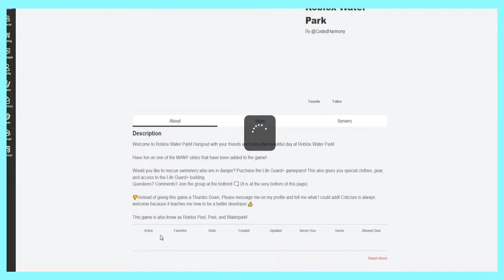Roblox Live stream livetopia | 5 year old Playing Roblox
This is my 5 year old playing Roblox. I am 35 and play FPS games mostly but my daughter often steps in and want to have fun by playing Roblox. Her name is Rakshita and we call her Rakshu. There fore the in game name RakshuPlayz. I am not sure she will talk or reply to your chat messages or comments but she gives all expressions while playing in her own way. I hope you enjoy and may be she can find some friends in this game. I don't know anything about this game as such XD. She will be playing livetopia mostly but she is free to choose any game available in Roblox. And from this time onwards I will teach her how to switch stream by herself so that she can do it on her own. Show some love by pressing the like button. She like it when someone sends likes in the form of hugs and kisses. Welcome to the world of Rakshita...

Hardware
»CPU: Intel Core i7 7700
»RAM: Samsung 16 GB DDR4
»GPU: Nvidia GeForce GTX1070 8GB
»PSU: Corsair CX 650
»HDD: SSD 1 TB

→ The following are not allowed:
• Self-Promotion
• Bullying/Racism
• Toxic Swearing